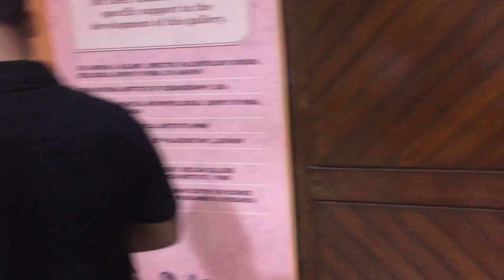GOA 2015 16